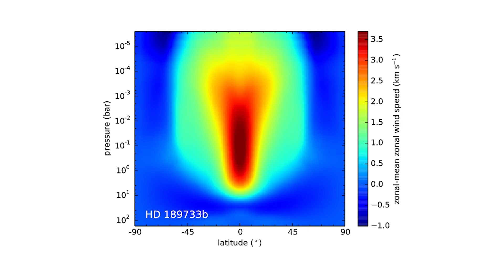First Planet Seen in Transit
HD 209458b nicknamed Osiris is the first planet seen in transit (crossing its star) and the first planet to have its light directly detected.

Graphics & Credits:
Space Engine
Olivia Venot